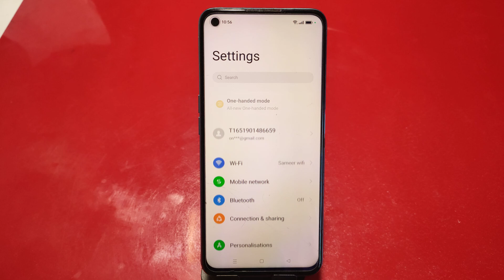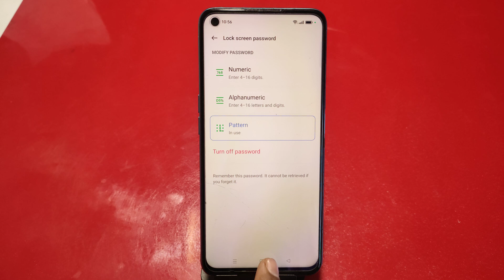How To Set Screen Lock Pattern Realme 10 Pro, Screen Lock Password Setting, How To Set Pattern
How To Set Screen Lock Pattern Realme 10 Pro, Screen Lock Password Setting, How To Set Pattern Lock Realme 10 Pro, Realme 10 Pro,
Set Face Lock Realme 10 Pro,
How_To_Setscreenlockpassword InRealme 10 Pro,